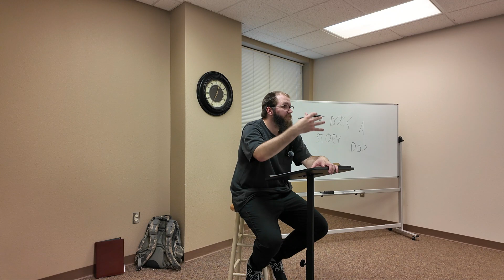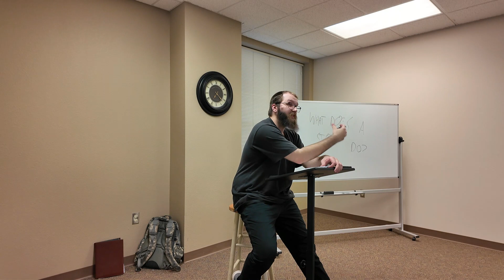The Gospel of Luke (4-24-2024)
Spring 2024
Class 8:
Speaker: Jonah Frith